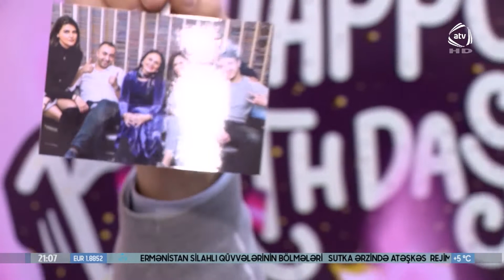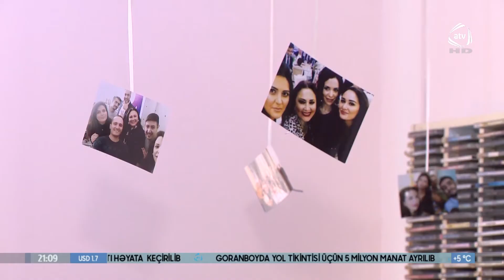ATV-nin 106 FM radiosu 21 yaşını qeyd etdi